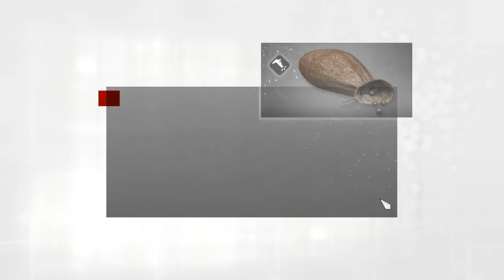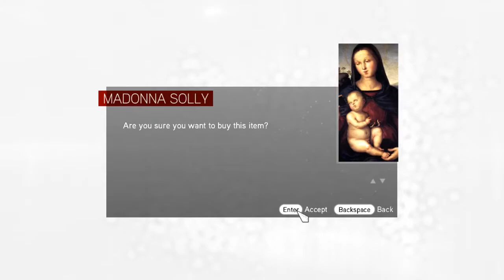Assassin’s Creed: Brotherhood #3 : Hành trình phá đảo =)))))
Assassin's Creed: Brotherhood là một video game thể loại hành động phiêu lưu trong một thế giới mở có nội dung mang tính lịch sử - viễn tưởng được phát triển bởi Ubisoft Montreal dành cho các hệ máy Play Station 3, XBox 360, Microsoft Windows và Mac OS X. Game được phát hành trên Play Station 3 vào tháng 10 năm 2010, XBox 360 vào tháng 12 năm 2010, Microsoft Windows vào tháng 3 năm 2011 và Mac vào tháng 5 năm 2011. Đây là phiên bản chính thứ ba của dòng game Assassin's Creed và là phần thứ hai trong bộ ba tác phẩm nói về sát thủ Ezio Auditore da Firenze. Game là phiên bản tiếp theo của Assassin's Creed II, với Ezio và Desmond vẫn là nhân vật chính. Đây là bản đầu tiên của dòng game có phần chơi mạng.

CPU : Intel Core i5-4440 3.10GHz
Main : Asus H81 (đồng bộ)
Ram : 8GB DDR3
VGA : GeForce GT 620
HDD : 1TB
Vỏ case : Đồng bộ Asus